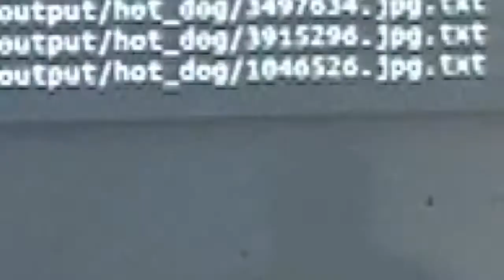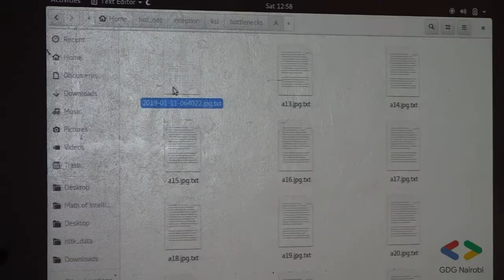GDG DevFest Nairobi 2019 - Highlights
Highlights or after-movie or the best moments from the GDG DevFest Nairobi 2019.

GDG DevFest Nairobi (described by many as 'Google I/O of Africa'), brings together people who are shaping the future of Android, Web, IoT - Robotics, AI and Cloud technologies for a days of sessions, workshops and networking.

GDG DevFest Nairobi is a 100% community organized conference with
1500+ amazing engineers (embarking on a nomadic journey from all corners of the continent/world), carefully selected tech talks, the best industry experts presenting on the exciting topics and a world-class conference experience.

The pilgrimage is a time honored tradition

Conference took place in Nairobi and was powered by Google Developers Group (GDG) Nairobi with the help of GDGs from all around Kenya.